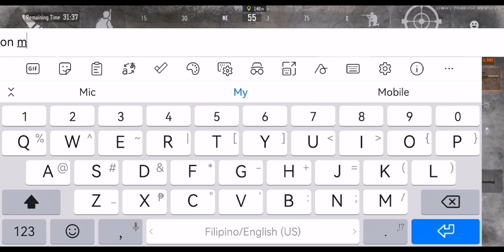3 SQUAD CLASH in RADAR - Arena Breakout